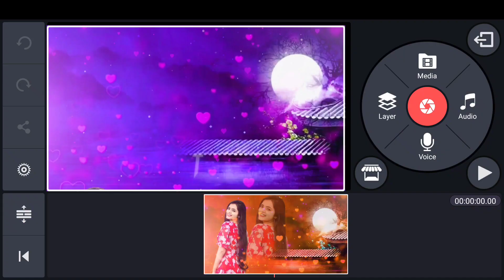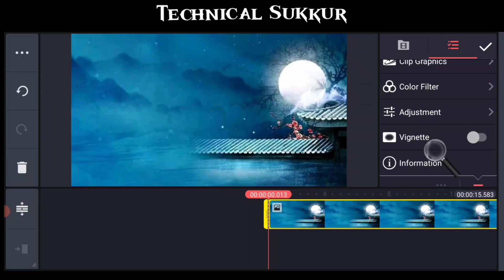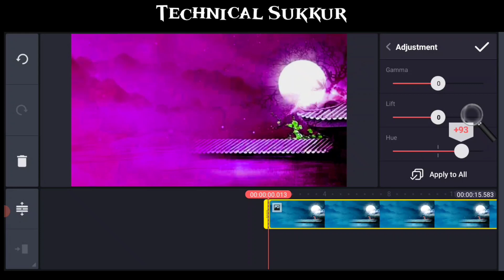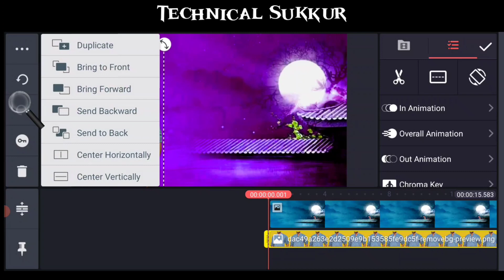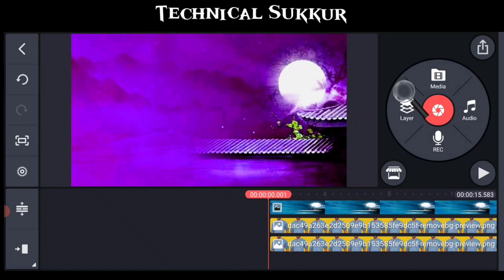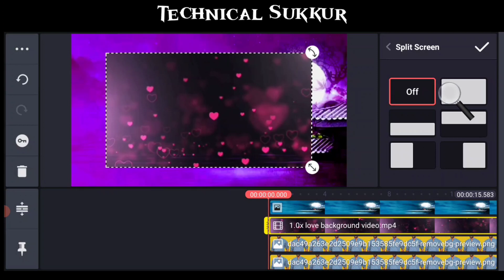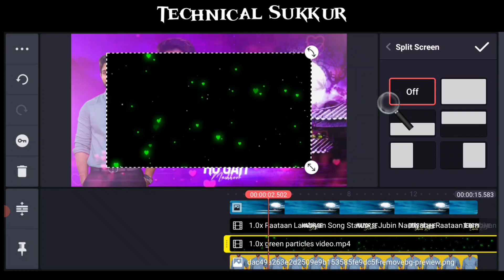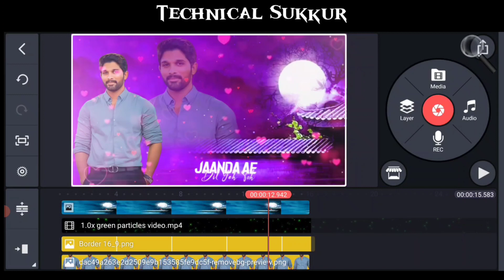Moon Night WhatsApp Status Video Kaise Banaye KineMaster Se | KineMaster Technical Sukkur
moon light song status,
kinemaster moonlight video editing,
Make A Status Video,
How to edit video in Kinemaster app